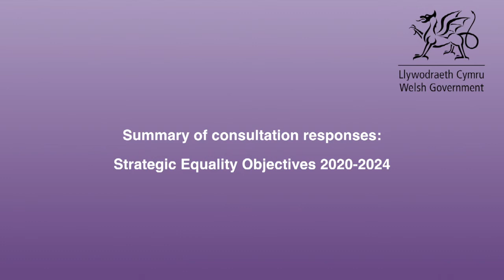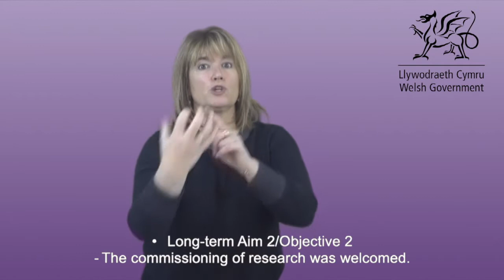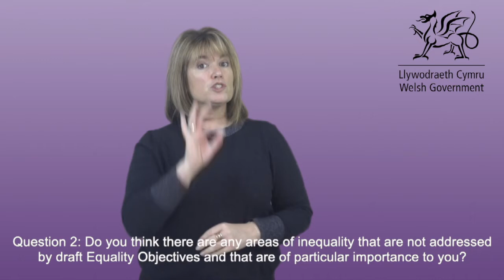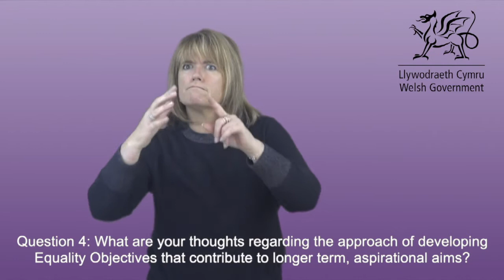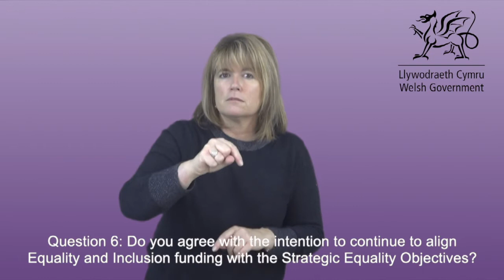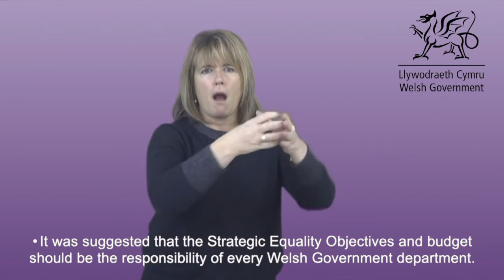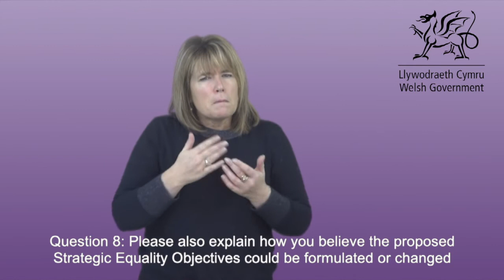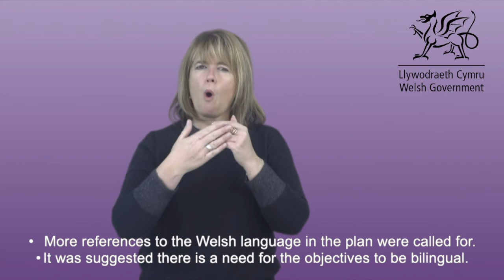Strategic Equality Plan 2020-2024: Annex 2